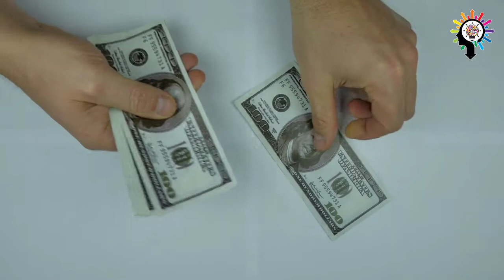चिअर लिडर्स कितनी कमाई करती है? | ये किस देश से आती है ? | कौनसी टीम देती है सबसे ज्यादा पैसे?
Hi Friends,

Swagat Hai Aapka Aapke Aur Hamare Pyare Mind Coach Utube Channel Me.

        Dosto-

                     Aaj hun aapko IPL me dance karne wali jo Cheer Leaders hoti hai, unke bare me puri jankari dene wale hai,

                     Jaise ki, unko nachne ke kisi bhi team se kitne paise milte hai, es ke alava aur kin source se wo paise kamati hai eske sath he , en Cheer leaders ko kaunse desho me se India me bulaya jata hai,

     To Dosto -
                      Aap is video ko chhodkar kahi mat jayiyega last tak jarur dekhiye ga jis se aapko, ye puri video samajh me aaye.

🙂. Keep watching - Keep smile. 🙂

Dosto,😌